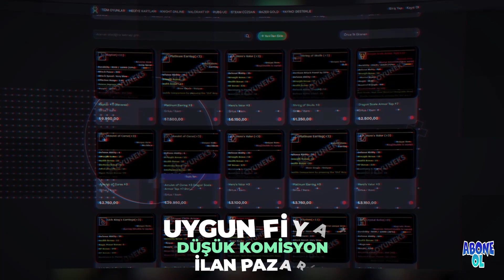KNİGHT ONLİNE - FM B10 | ANILAR KİLİTLEMİŞ SANA | JR, BDW, PK'LI BİR BÖLÜM!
HERKESE SELAMLAR...
FELİS MACERASI'NDA 9 BÖLÜMÜ GERİDE BIRAKTIK!
10. BÖLÜM SİZLERLE...
İYİ SEYİRLER!

Sponsorum olan Türkiye'nin en uygun ve hızlı alışveriş sitesi oyuneks.com üzerinden indirimli Knight Online Cash, Gold, İtem satın alabilirsiniz.
Sürpriz çekilişler için hemen referans linkinden kayıt ol ve beklemede kal!